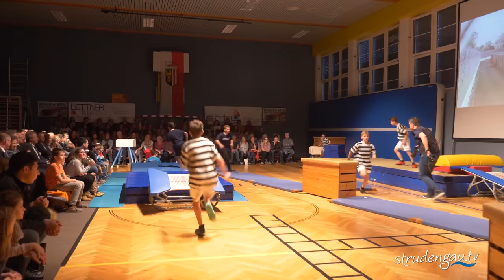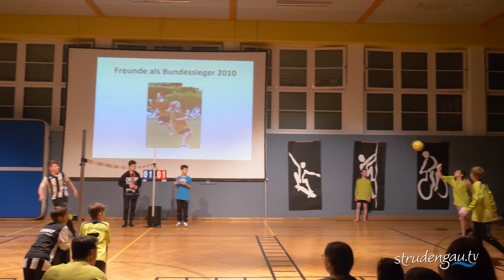Sportshow 2019 NMS Bad Kreuzen || Highlights von "Best of 20"